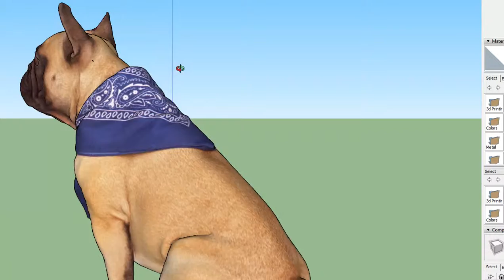French Bulldog Sitting 3D Model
Available Formats:
3ds Max: 2013 / 2016
Renderer: Default (Scanline) / V-Ray 3.50.06

Exchange:
OBJ (.obj, .mtl)
3D Studio (.3ds)
Autodesk FBX (.fbx)
Alembic (.abc)
Stereolithography (.stl)
VRML (.wrl, .wrz)
Textures 8192x8192
Sketchup (.skp) 2013 / 2017